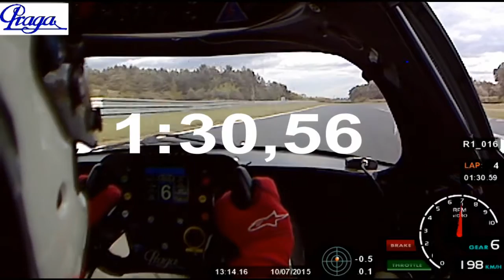PRAGA R1 Poznan 1:30,5 - Ales Jirasek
Qualifying lap of Praga R1 with atmospheric engine in Poznan circuit. Eset Cup and Central European Zone in July 2015.